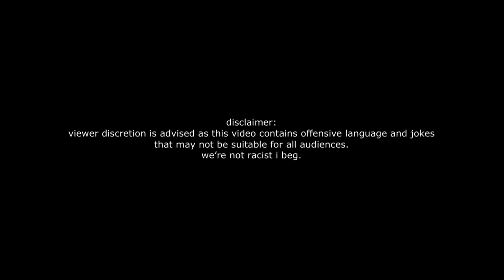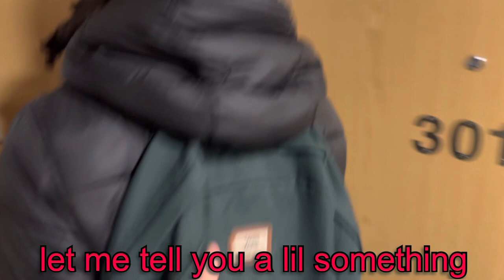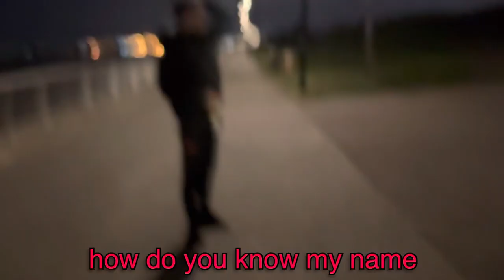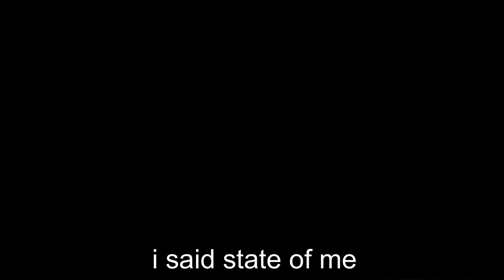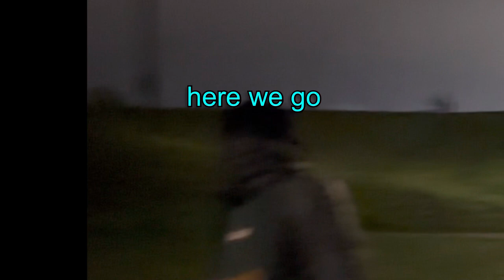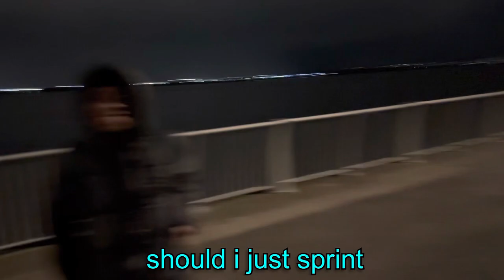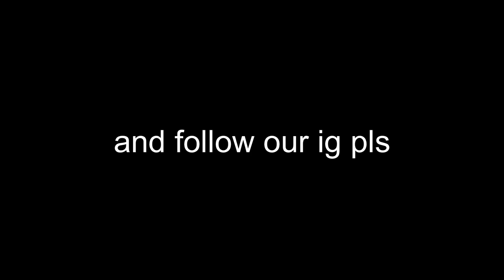Beginner’s Luck | TMP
This is what happens when you give 3 freshies, a camera and a computer.

INSTAGRAMS:  @themeltingpotyt

Give us ideas to our Instagram page. 🫠